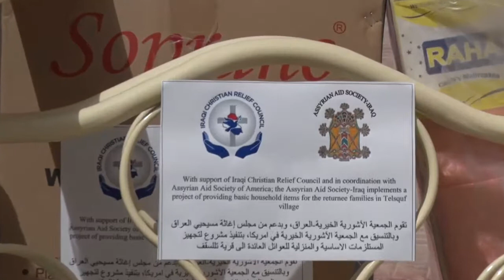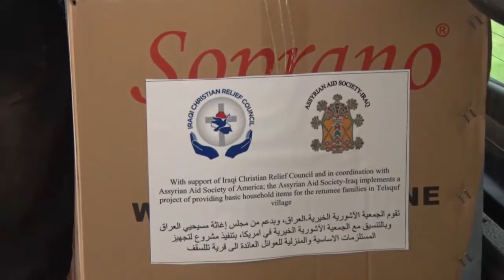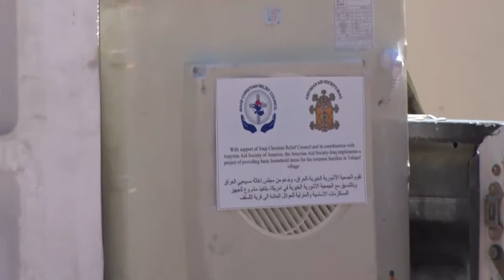Providing household items 2 by ICRC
The Assyrian Aid Society - Iraq and the Assyrian Aid Society of America provide assistance to families returning toTelesqopa after two and a half years of being displaced by the ISIS invasion.

This project would not have been possible without the generous support of the Iraqi Christian Relief Council, one of the Assyrian Aid Society's most dedicated partners.

To support these and other AAS-A projects in Iraq DONATE TODAY so that we can continue to meet the critical needs of Assyrian Christians in the Homeland.